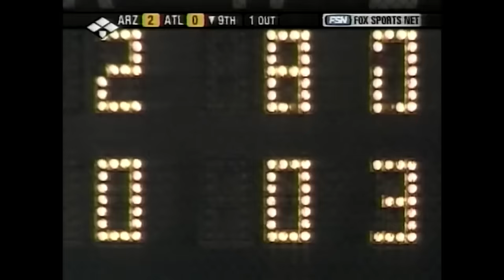Bottom of the 9th of Randy Johnson's perfect game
5/18/04: Watch the full bottom of the 9th of D-backs pitcher Randy Johnson's perfect game against the Braves